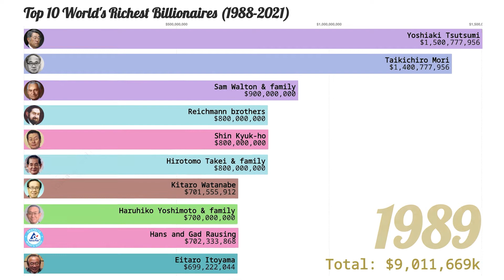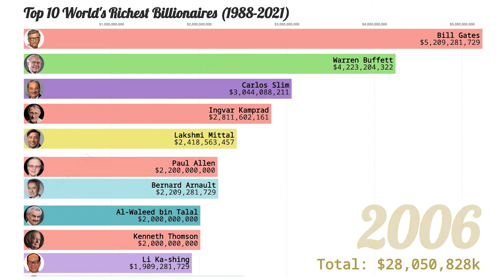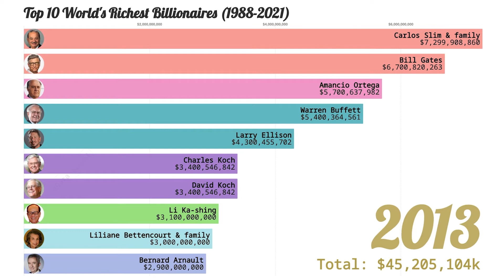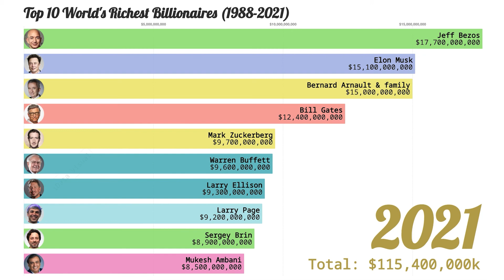Top 10 World's Richest Billionaires (1988-2021)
Top 10 World's Richest Billionaires (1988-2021) shows the top 10 world's richest billionaires of each year since 1988. The World's Billionaires is an annual ranking by documented net worth of the wealthiest billionaires in the world, compiled and published in March annually by the American business magazine Forbes. Amazon founder Jeff Bezos is the No.1 in the rank for the year 2021 and he is also the first centibillionaire included in the ranking.